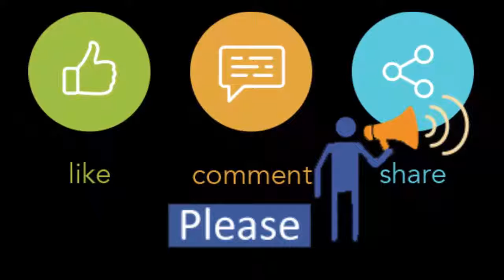United Shop BD | Ladies shoes